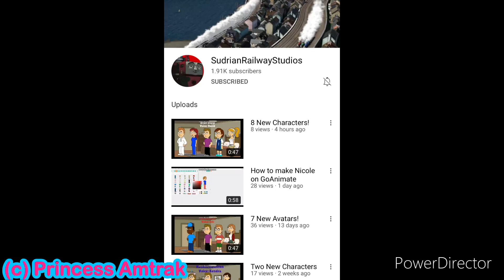Shout out to my third favorite YouTuber SudrianRailwayStudios A.K.A David James.